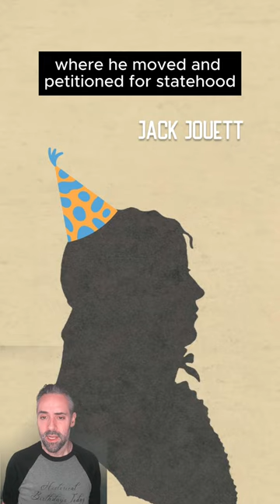December 7th - Jack Jouett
Happy Birthday Jack Jouett!